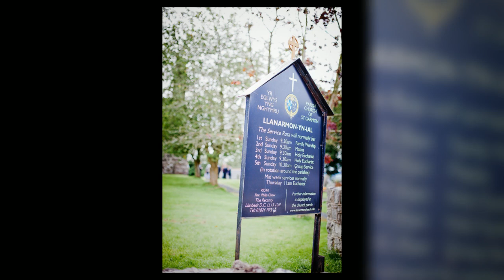Helen and Ed {Married}